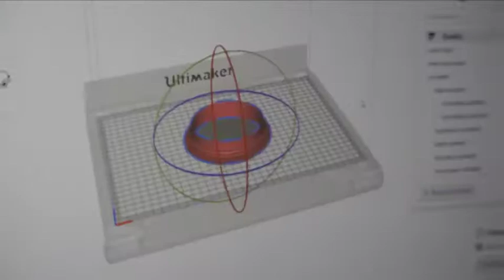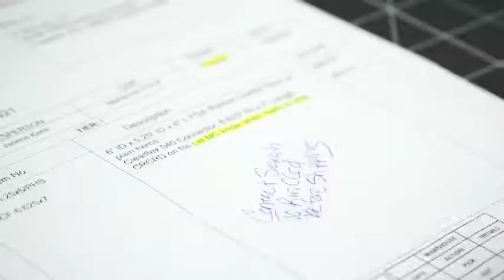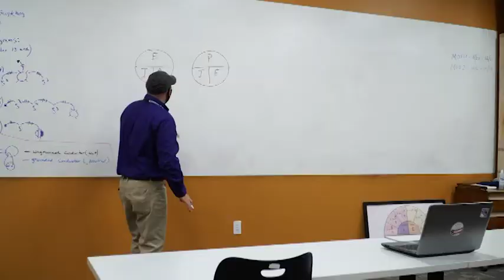PCI Success: Lexi, CADD Technology Program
Porter and Chester Institute graduate Lexi is enjoying her new career as a production technician and designer at Siftex. She uses AutoCad and Solidworks and loves the variety of the industry. Watch her success story!

Visit PorterChester.edu today to learn more about our locations and programs and to schedule a campus tour!